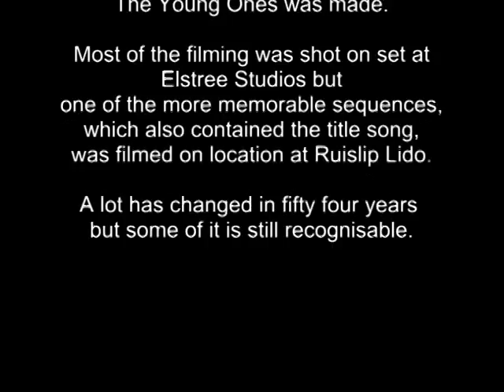Cliff Richard: The Young Ones Then and Now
Then and now footage of Ruislip Lido where this sequence from the film was shot. Clearly a hot and beautiful day in the summer of 1961.